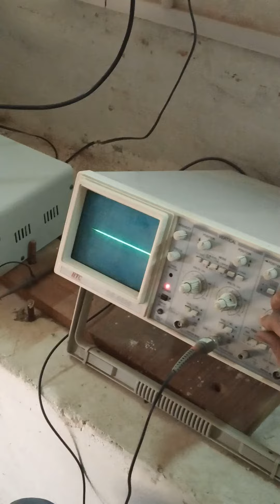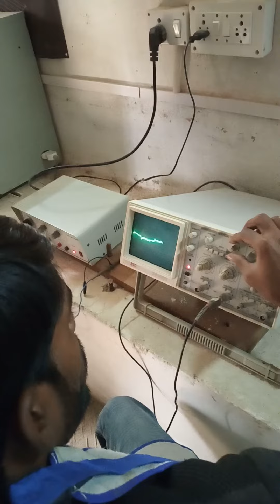How to use